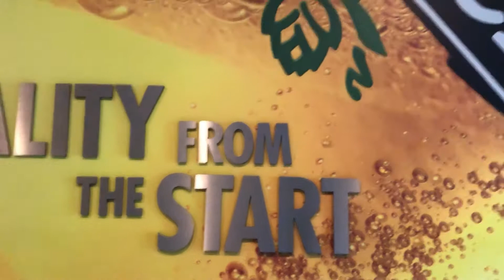3✅MUST-SEE Amsterdam Tourist Attractions To Bookmark! Things To Do In Amsterdam!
TallTravelEats visit 3 Amsterdam Tourist Attractions while on vacation in The Netherlands (before pandemic)! These are MUST-SEE Amsterdam Tourist Attractions To Bookmark-3 Things To Do in Amsterdam. MOCO Museum, Take a Amsterdam Boat Tour, & Heineken Experience! Check these locations website for updated hours. Stay safe & healthy everyone!! FREE Travel and Food Tips,Hotel Reviews,Blogs,Travel T-shirts and Hats! Instagram